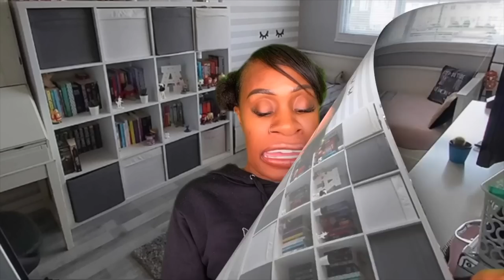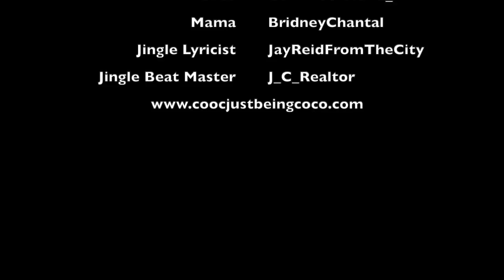Coco Just Being Coco: Compilation 23 Episodes 50-57